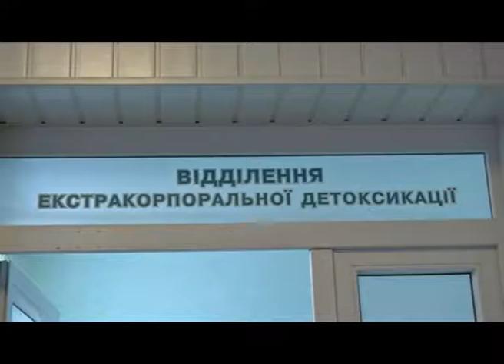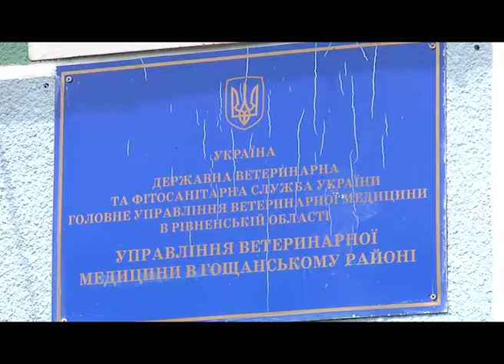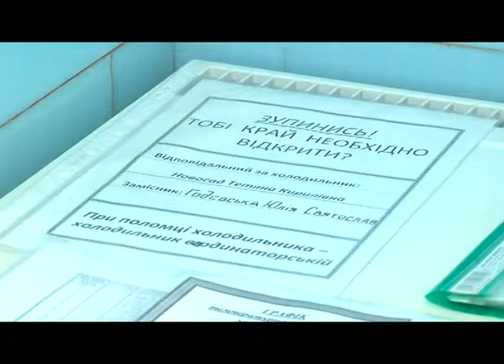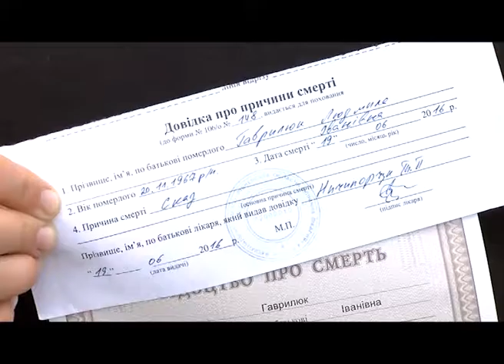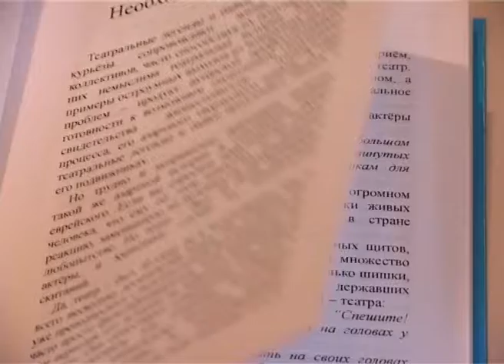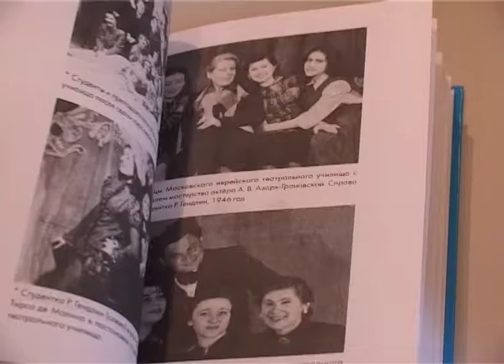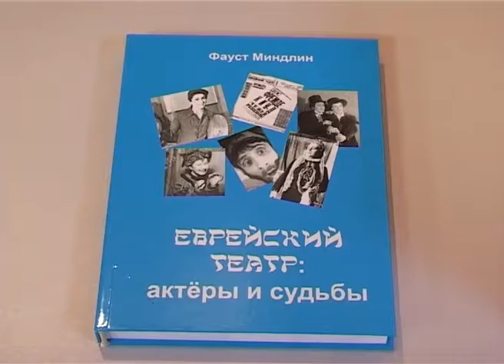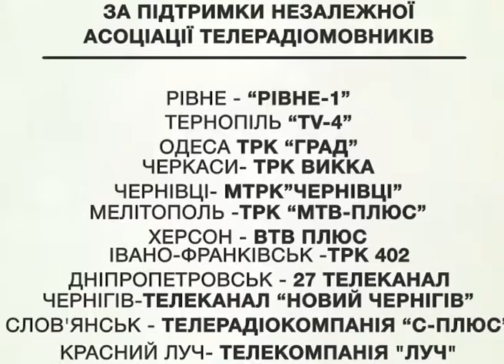ЄДИНА КРАЇНА. Тернопіль. 27.06.16